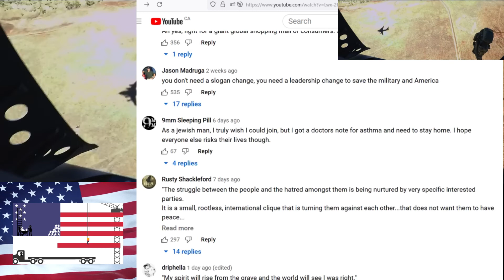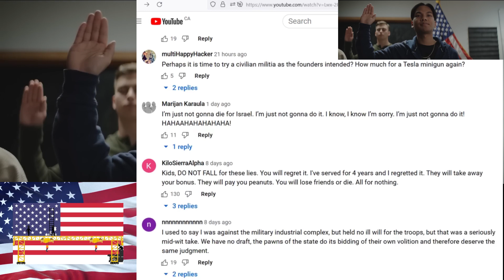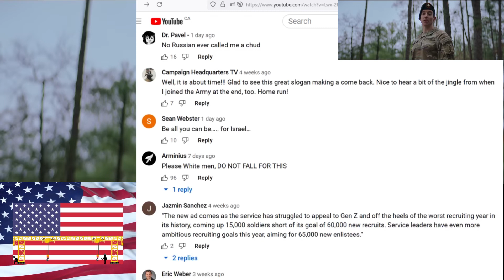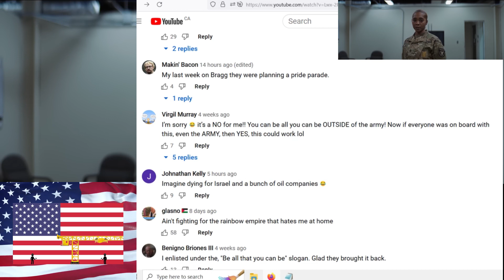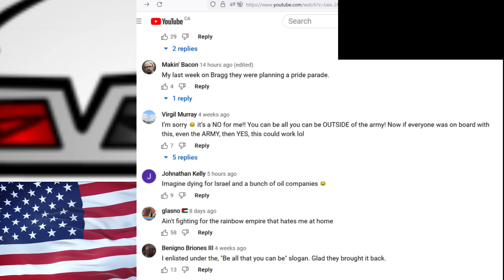Be All You Can Be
The U.S. Army
March6th2023
Soldiers know what it means to Be All You Can Be.

Forceman Big World

QNFee